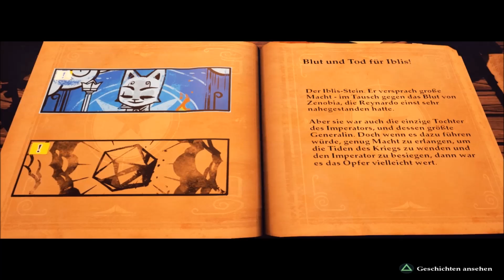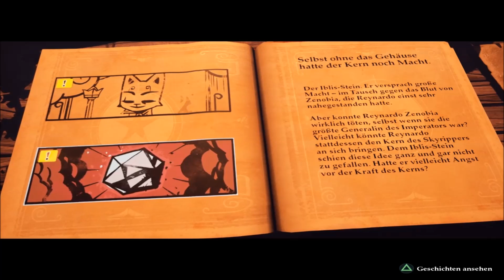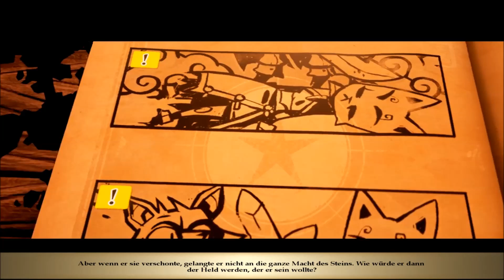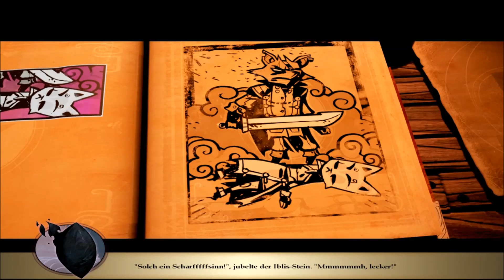Blutrünstiger Reynardo - Stories The Path of Destinies 🏹 #04 - Let's Play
- Hack´n Slay Fairytale